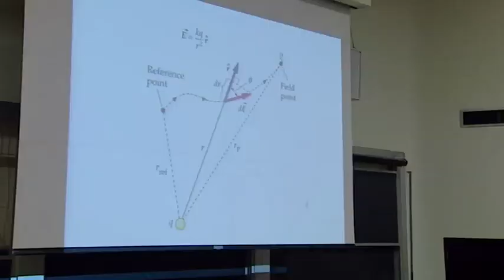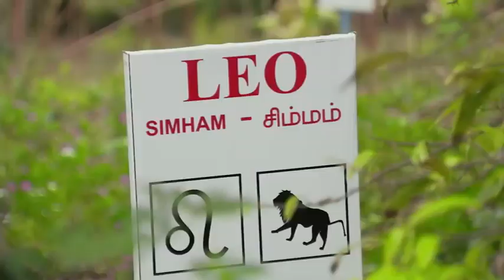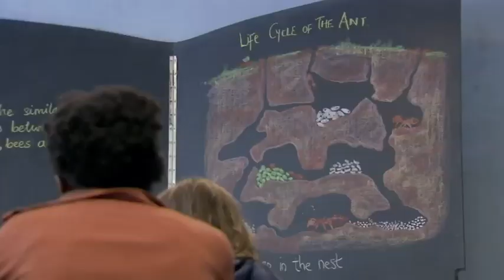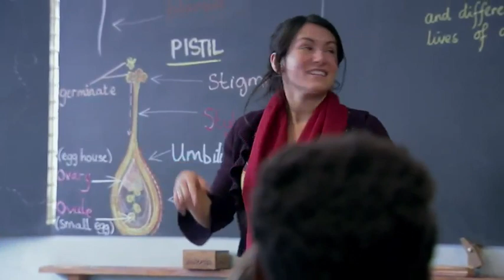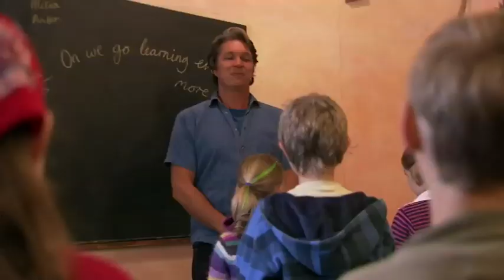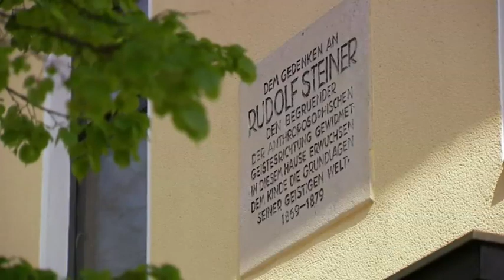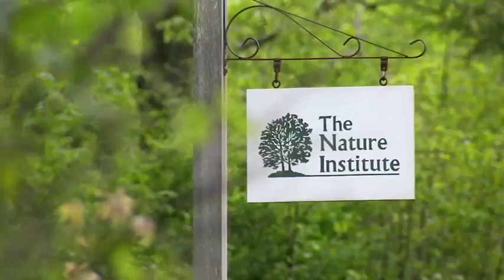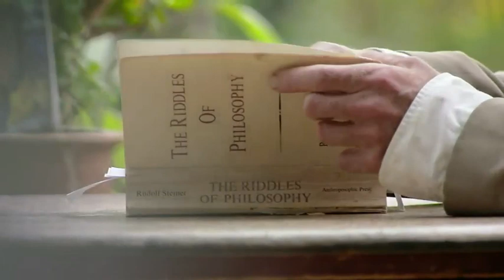Вызов Рудольфа Штейнера - ЧАСТЬ ПЕРВАЯ The Challenge of Rudolf Steiner - Part One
Фильм «Вызов Рудольфа Штейнера», снятый в 2011 году к 150-летию со дня рождения Штейнера, рассказывает о его  удивительной жизни. Факты его биографии переплетаются с современными примерами влияния идей и прозрений Штейнера  на новаторскую деятельность по всему миру в области педагогики, сельского хозяйства, медицины, финансовой сферы и искусства.

Фильм снимался в Австрии, Швейцарии, США, Индии и Великобритании. Это исследование о том, как возросла в современном мире актуальность работ австрийского философа, педагога и мистика со дня его смерти в 1925 году.
Чтобы помочь этой работе достичь мировой аудитории, вы можете пожертвовать на субтитры на других языках, нажав здесь:

For those fortunate enough to encounter them, the unique insights and research of Rudolf Steiner into subjects such as education, medicine and agriculture have long been a source of wonder and inspiration. Since his death in 1925, Steiner’s vision has grown in both relevance and urgency, yet there are many people still unaware of his life and work. The Challenge of Rudolf Steiner, from the British film-maker Jonathan Stedall, aims to take the story to a wider audience.
To help this work reach a worldwide audience, you can donate towards subtitling in other languages by clicking  here: